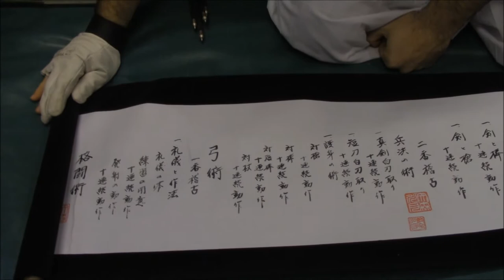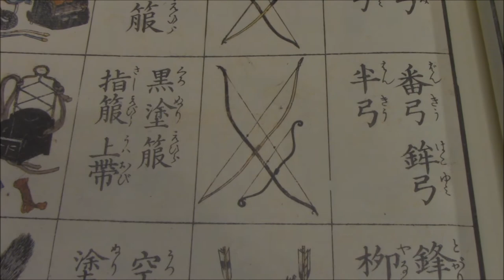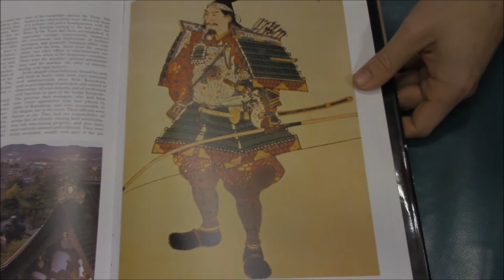Ogawa Ryu - Kyujutsu in Bujutsu- Talking about Hankyuu and Koshiya - 2014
Shuidoshi Luis Nogueira in Valencia - Spain